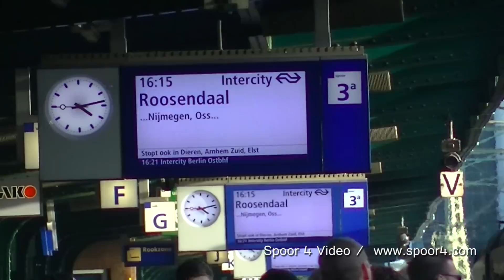Aankomst Plan V 471, 451 en 943 in Station Deventer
De Intercity (3600) naar Roosendaal via Zutphen, Dieren, Arnhem, Arnhem Zuid, Elst, Lent, Nijmegen, Oss, 's-Hertogenbosch, Tilburg, Breda en Etten-Leur.

5 februari 2013